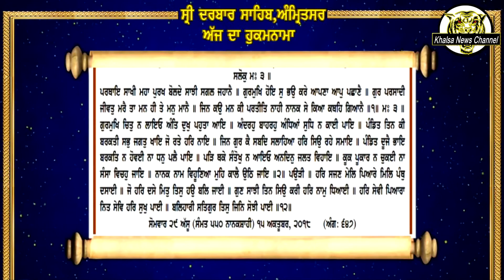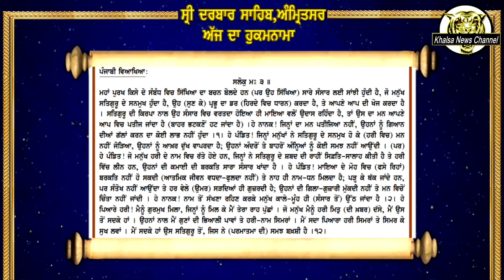ਹੁਕਮਨਾਮਾ ਸ਼੍ਰੀ ਦਰਬਾਰ ਸਹਿਬ ਸ਼੍ਰੀ ਅੰਮ੍ਰਿਤਸਰ ਸਹਿਬ ਜੀ ਤੋਂ ਅੱਜ ਦਾ ਮੁੱਖਵਾਕ || khalsa news channel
KHALSA NEWS CHANNEL

See how this guy collect the religious Gutka sahbi from the gurdwara and thrown in open Garbage dump He is the person who disrespect.